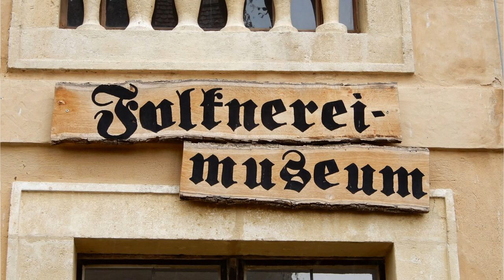Der kleine Stadtstreicher 123: Falknerei auf der Rosenburg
122. Folge: Vienna Classic Days 2022 – gesendet Fr.,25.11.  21‘50
Wenn der kleine Stadtstreicher bei Oldtimern herumstreicht, ergeben sich zwangsläufig „Autos mit